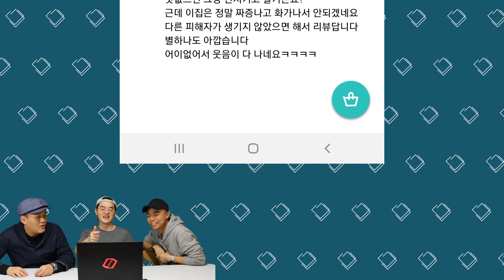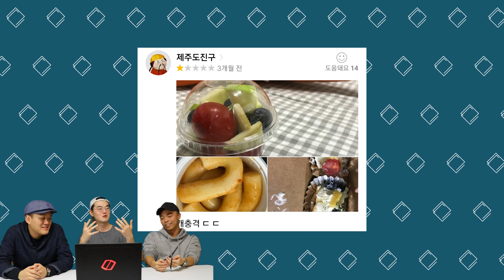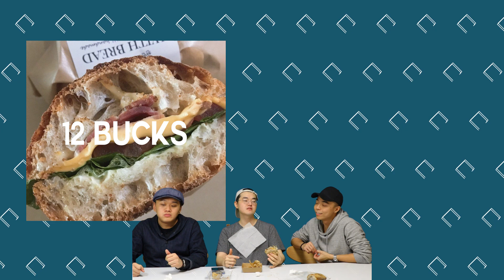REVIEWING FOOD FROM KOREAN DELIVERY APP | 1 STAR vs 5 STAR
3Doods decide to order some food from a Korean delivery app and see the quality of the food. We order a high rated and low rated food.